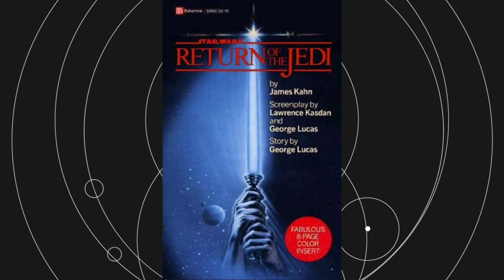Why the Ewoks Immediately Worshiped C-3PO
The Ewoks were pretty quick to adopt C-3PO as their new god! Here is a quick explainer video on who their REAL deity was, and why they mistook it for a droid.

Mailing Address
Star Wars Explained
1227 Rockbridge Rd SW